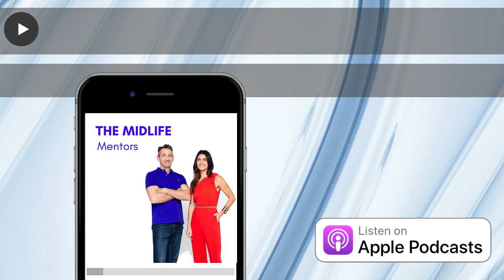Sex, Infidelity and Jealousy: Interview with Dr Kate Balestrieri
Navigating the complexities of modern day relationships can be overwhelming and often we don’t have the tools and understanding to deal with it effectively.

In this episode we talk to psychologist and licensed sex therapist Dr Kate Balestrieri about retroactive jealousy, infedelity, sex and intimacy and how to best communicate our emotions.

This is an incredibly real and enlightening conversation, with so much advice about how to get the best from your relationship, and we know you’re going to really enjoy listening to this one.

We don't run ads on the podcast or for the show, because we want to keep it as enjoyable for you to listen as possible. So if you can help us spread the word, we'd be incredibly grateful.

IG: @midlifementorsBook a free no obligation call with us